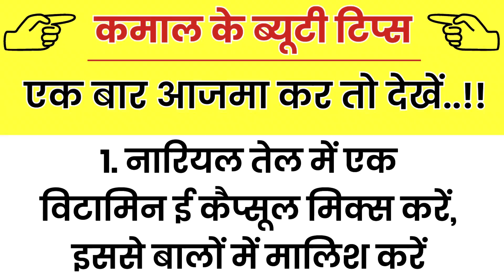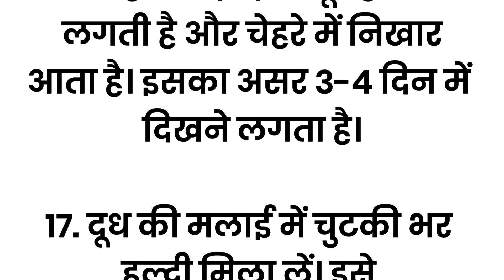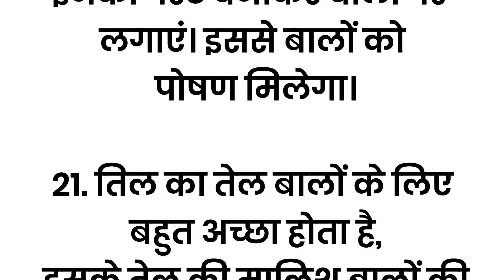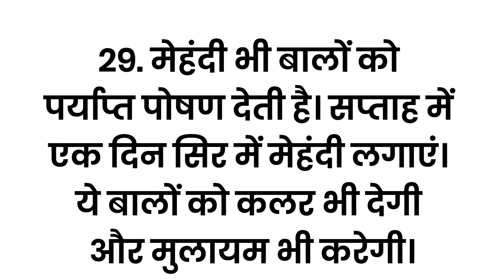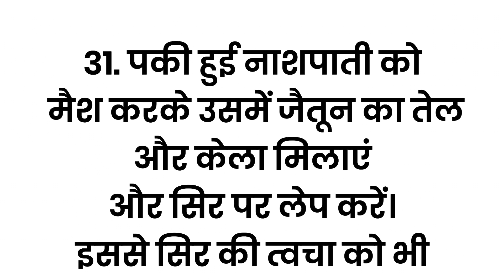कमाल के ब्यूटी टिप्स | Beauty tips |Skin care | Hair care | achhevichar |health| lessonable|suvichar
कमाल के ब्यूटी टिप्स | Beauty tips | Skin care | Hair care ध्यान देने योग्य बातें | achhevichar | health | lessonable | vichar | suvichar

ध्यान देने योग्य बातें | ध्यान से सुनें | achhevichar | health | lessonable | vichar | suvichar